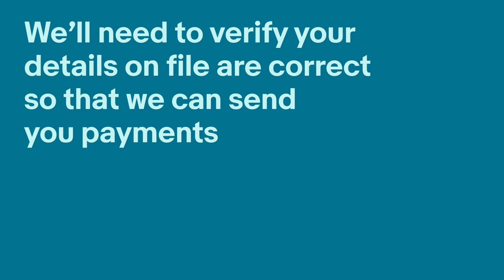Verify your details to get paid on eBay l eBay Payments Quick Tips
Did you receive a notification asking for detail verification?
These checks are necessary for eBay to meet regulatory requirements and keeps eBay a trusted marketplace.